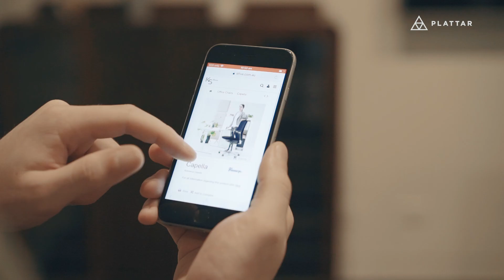Plattar: KFive Augmented Reality App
KFive built their own Augmented Reality commerce app using Plattar that sees them harnessing the power of this technology and create a whole new customer experience!

If you are interested in learning more on how you can create your own Augmented Reality app, please